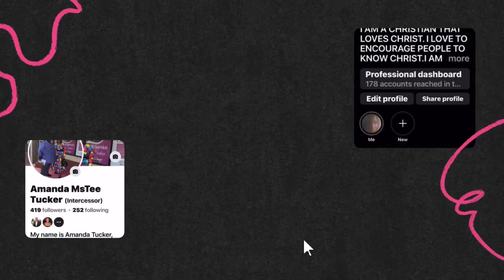ALL YOU NEED TO DO IS PRAY AND JESUS WILL REMOVE THEM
The day at the park with me and Sadie

How God will remove people and things that you shouldn’t be around